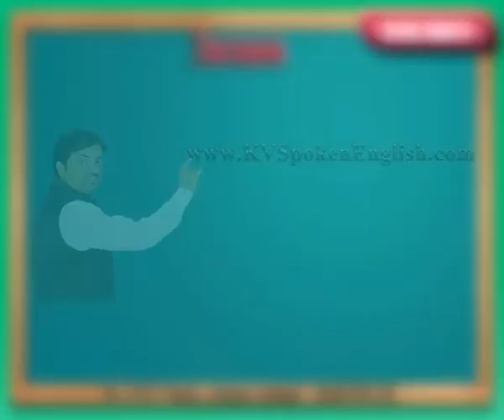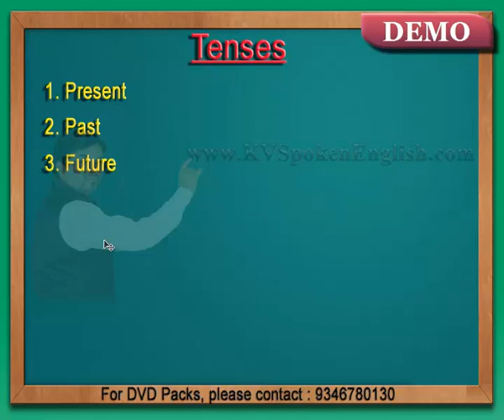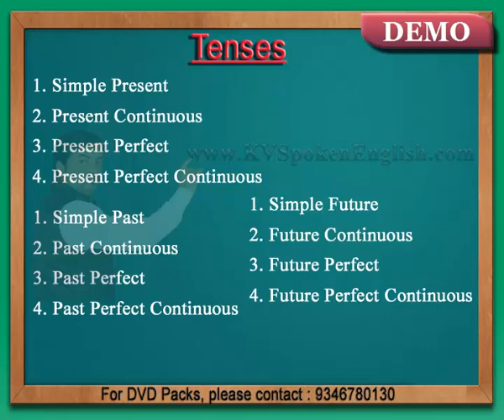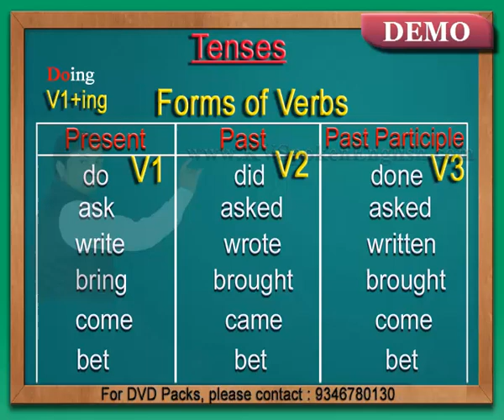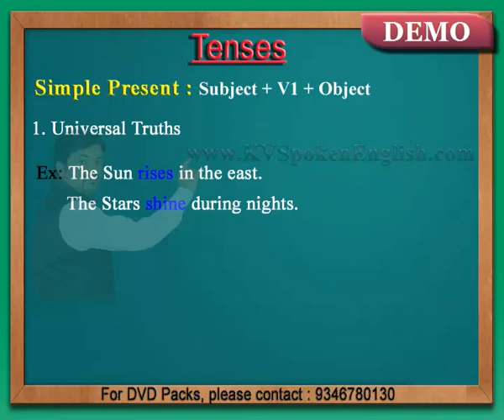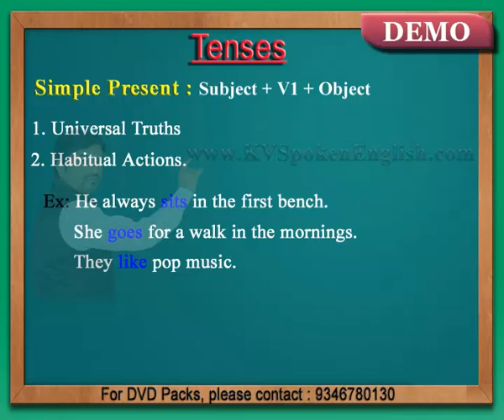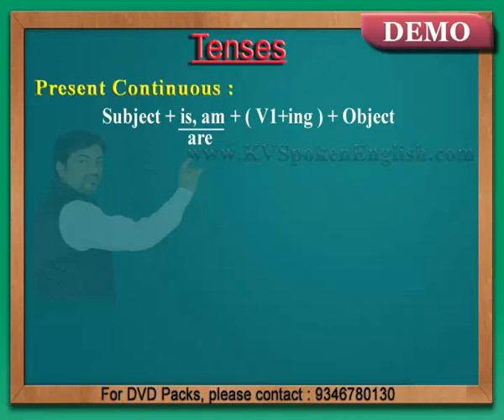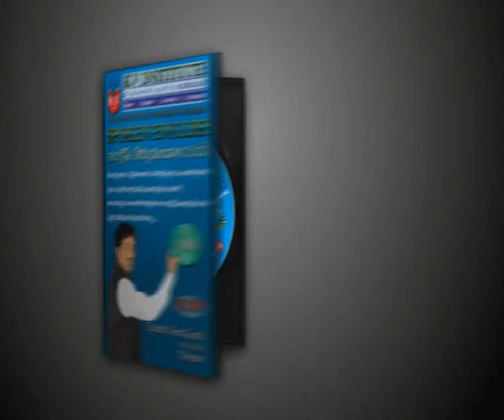Spoken English through Telugu - Tenses - DEMO